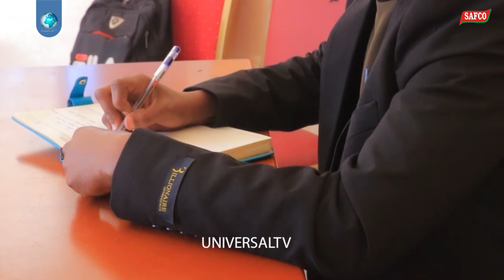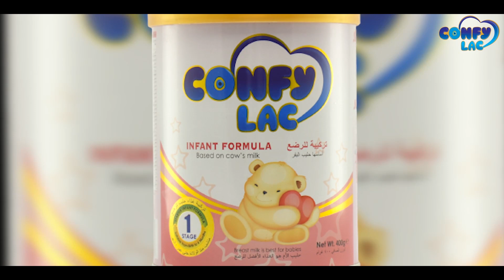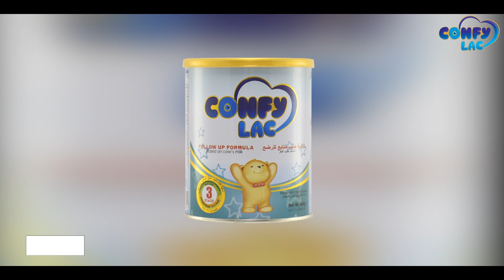Muddo 8 sanno ah ayuu wadaa shaqo culayska ka dejisay dhalinyarada u baahan jihaynta iyo ganacsiyada